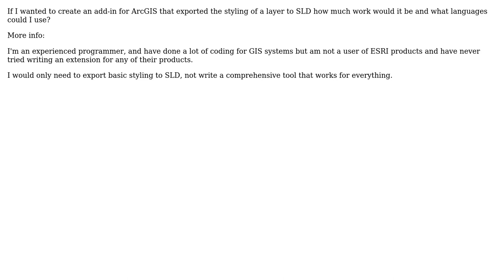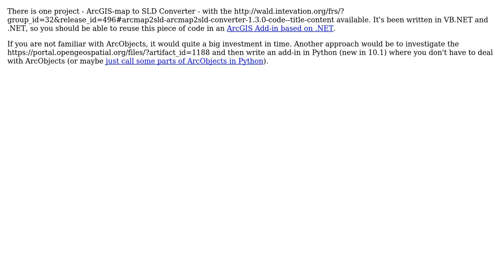GIS: Creating an ArcGIS Add-In to Export SLD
With thanks & praise to God, and with thanks to the many people who have made this project possible! | Content (except music & images) licensed under CC BY-SA | Music | Images & others | With thanks to user PolyGeo user ChrisInCambo user Alex Tereshenkov and the Stack Exchange Network Trademarks are property of their respective owners. You are responsible for your own actions.